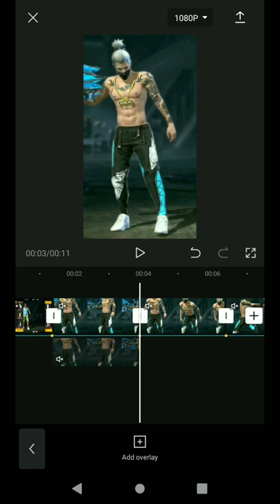Free Fire Capcut Edit Tutorial || Free Fire Editing Tutorial 🔥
👽 Editing apps - Alight motion
👅 Slow motion app - Vsco
Edited by *Real Basir FF*
I edit in mobile

Hey!
The video is made for fun & entertainment purpose it does not contain any harmful thing. All Right to above Music Label & No Copyrights Infringement intended.